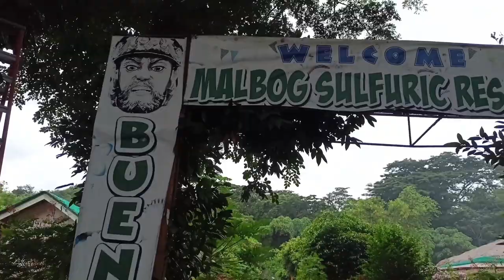MALBOG SULFURIC RESORT in Buenavista Marinduque. Travel Vlog 4.8